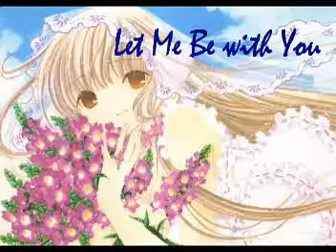Let Me Be with You [Owly]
Song: Let Me Be with You
Anime: Chobits

Very upbeat, orchestrated, slightly techno--right up my alley. I knew most of the words when I began recording, but EVERY playback I'd hear a line I didn't quite like...Especially "mahou" "hohoemu kara" and "dakishimetai no niiiiiiiiiii"
So I distracted myself by finding pictures (Uwaaa! CLAMP is so pretty and detailed!)

Curse you YT for messing up my syncing!! Now I'll have to fix in another two months..